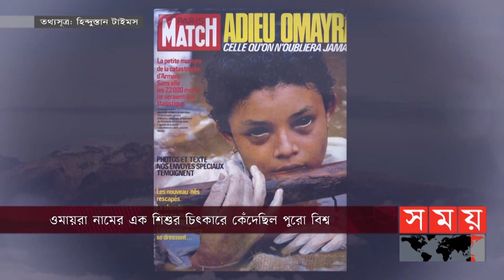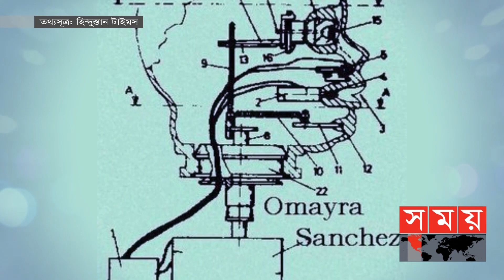কাদার নিচে মিশে যায় প্রায় ২৫০০০ আর্মেরোবাসী! | Omayra | Volcano | Lava | Armero Residents | Somoy TV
ফুটন্ত লাভার উত্তাপে গলে গিয়েছিল আগ্নেয়গিরির চুড়ায় থাকা বরফ ও পাদদেশে থাকা হিমবাহগুলি। বিশাল জলরাশি তিনটে সর্বগ্রাসী ঢেউ তুলে, ঘন্টায় বাইশ কিলোমিটার গতিতে ছুটে চলেছিল গুয়ালি নদীর খাত ধরে।